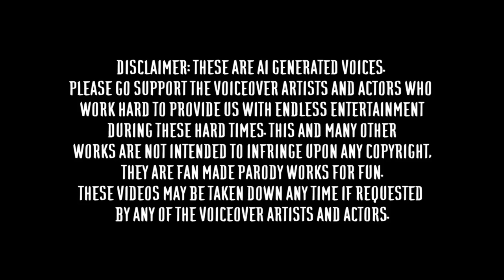Mortal Kombat 1 Custom AI Intros Season 2 Part 8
The voices were made by Elevenlabs.io